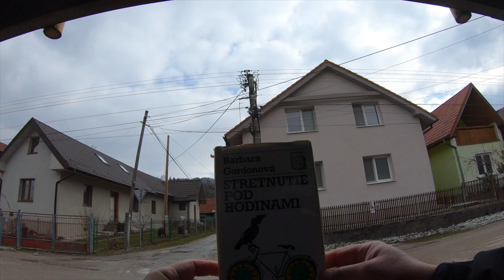🌳 Strečniansky tunel - Peši zo Žiliny CCV